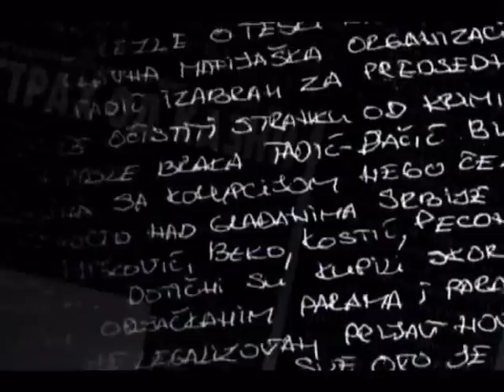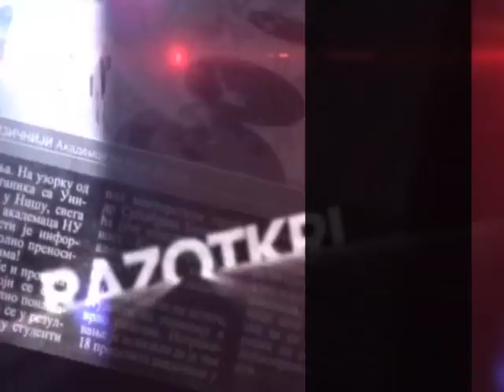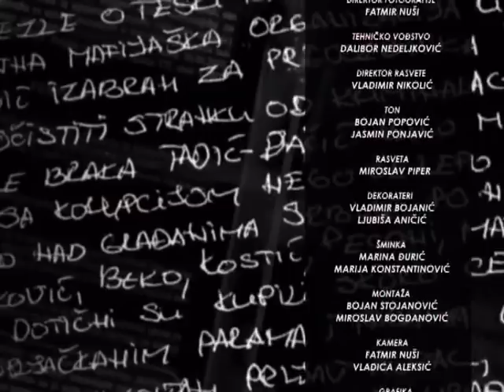EMISIJA RAZOTKRIVANJE SA MARKOM STEPANOVIĆEM 21.12.2017. ZDRAVKO PONOŠ